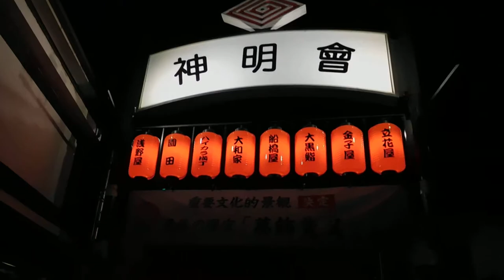柴又帝釈天20190309の参道を歩いてみたDSCN5989